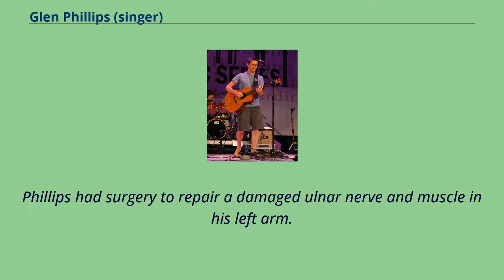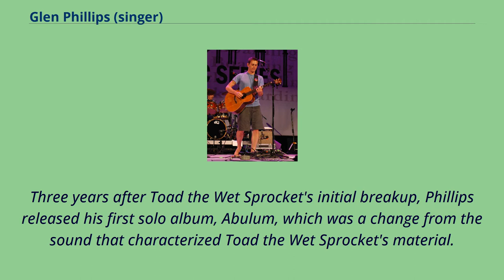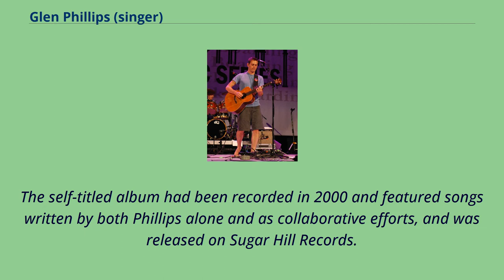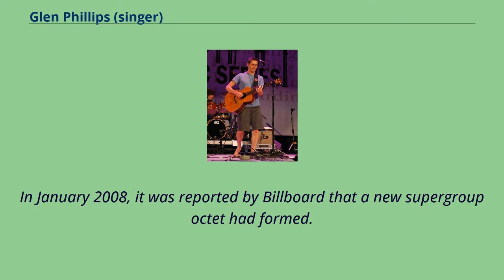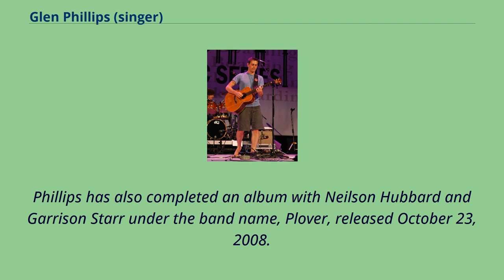Glen Phillips (singer)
Musicians_from_Santa_Barbara,_California
American_male_singer-songwriters
Glen Phillips （born December 29, 1970） is an American songwriter, lyricist, singer and guitarist.
He is best known as the singer and songwriter of the alternative rock group Toad the Wet Sprocket.
Phillips was born to a Reform Jewish family in Santa Barbara, California, United States.
Although his family was Jewish, with Glen having a Bar Mitzvah, his family was secular and Buddhism was studied, with this spiritual curiosity being present in his work.
He began to make music at 14 years old.
Phillips and his ex-wife, Laurel, have three daughters, Sophia, Freya, and Zola.
The couple was married from 1989 to 2014.
On October 8, 2008, Phillips injured his arm while at a friend's house when a glass coffee table collapsed while he was sitting on it.
Phillips had surgery to repair a damaged ulnar nerve and muscle in his left arm.
His ability to play guitar was hampered during his recovery, but he had been actively touring in spite of his injury.
Sean Watkins and Jonathan Kingham recently joined Phillips on the road to provide accompaniment.
Phillips is frequently barefoot when performing with the band.
Phillips began Toad the Wet Sprocket in 1986, at the age of 15.
By 1988, they had signed with Columbia Records.
They recorded five albums and many major tours until their 1998 breakup.
During his time in Toad the Wet Sprocket, Phillips was involved in a pop rock project called Flapping, Flapping.
Three years after Toad the Wet Sprocket's initial breakup, Phillips released his first solo album, Abulum, which was a change from the sound that characterized Toad the Wet Sprocket's material.
This was followed up by a self-released l...